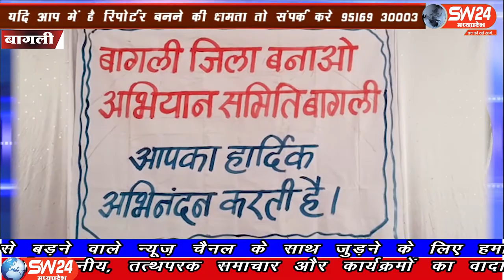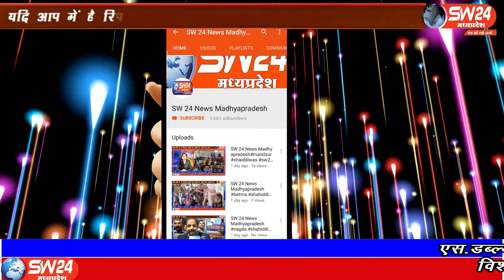SW 24 News Madhyapradesh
बागली जिला बनाओ समिति लगातार क्षेत्र में सक्रिय रहते हुए बागली को जिला बनाने की अपील कर रही हैं।इसी कड़ी में बागली नगर की प्रसिद्धि चैधरी और समृद्धि चैधरी नामक दो बेटियां लगातार क्षेत्र में मामा जी से जिला बनाने की मार्मिक अपील करती जा रही है
बागली से संवाददाता की रिर्पोट